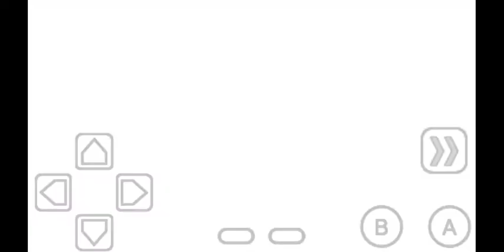How to Use Pay Day to Earn More Coins in Pokemon Crystal Version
Tricks on how to earn coins while fighting on the wild

Pokemon Needed
Meowth
Persian
Any pokemon with Payday

Item Needed
Payday